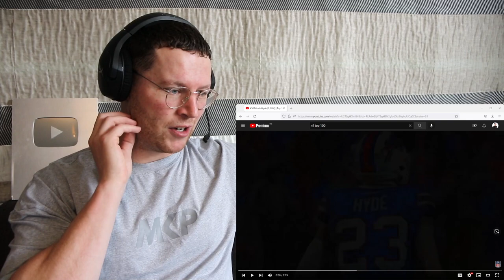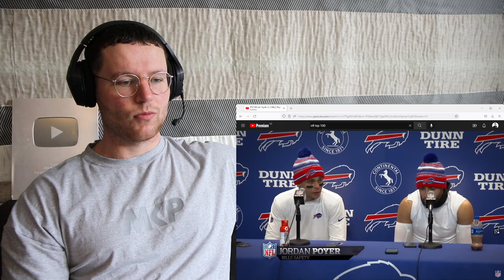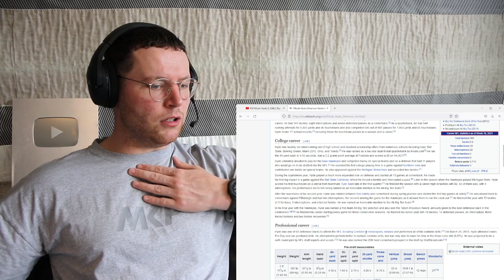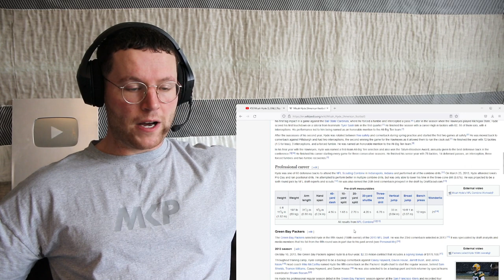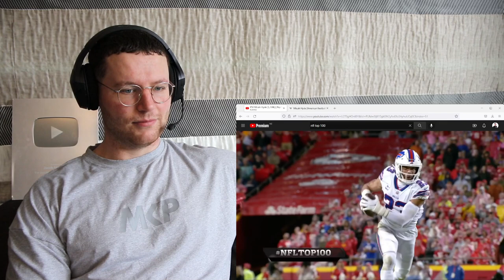Rugby Player Reacts to MICAH HYDE (Buffalo Bills, S) #50 NFL Top 100 Players in 2022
Hyde signed a two-year extension ahead of the 2021 season, and went on to prove why the Bills were interested in keeping him around for a few more years. Hyde tied a career-high in interceptions (5) and fumble recoveries (2), and collected more tackles (74) than he had had since his first year in Buffalo in 2017. He even tacked on his first touchdown after picking off Patrick Mahomes in Week 5. Hyde played a pivotal role in Buffalo's No. 1 ranked defense in 2021 and returns to the Top 100 for the first time since 2018.